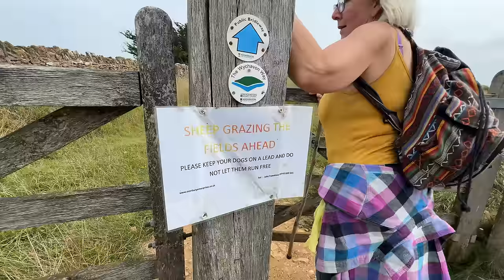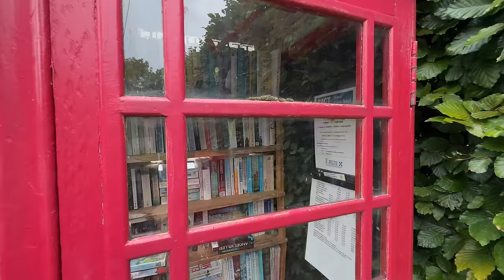Narrowboat Living Ups and Downs - Offgrid life on Britain's Canals - Episode 200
Getting those jobs done and climbing up Bredon Hill in a most beautiful part of England

We are Fran and Rich and along with our furry companions, Archie and Jess, we explore the UK's canals and rivers aboard our 58ft Narrowboat 'Laura Maisie'.

THANK YOU X